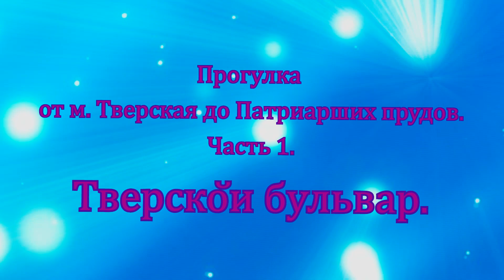Прогулка от Тверской до Патриарших. Часть 1. Тверской бульвар.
Это первое из серии видео о нашей прогулки от станции метро Тверская по Тверскому бульвару до Патриарших прудов. Если вы не знаете, как можно пешком дойти до Патриарших прудов предлагаю посмотреть наши видео. По дороге мы расскажем Вам какие памятники истории и архитектуры вы сможете увидеть и посетить по дороге, а также расскажем некоторые интересные факты про достопримечательности Москвы. Присоединяйтесь!!!